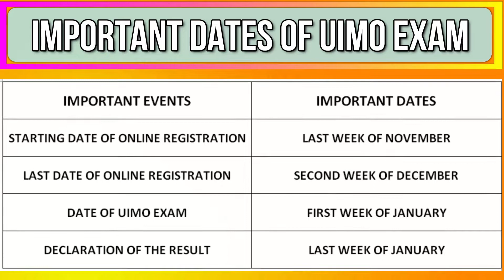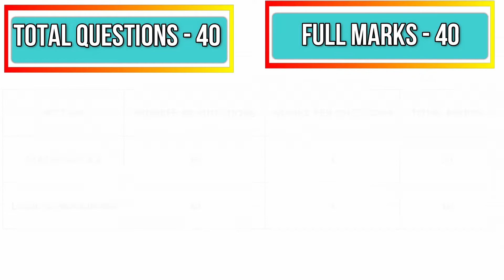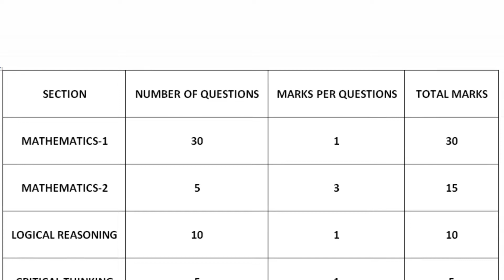Unified International Mathematics Olympiad | UIMO Exam | Detail Information and Strategy UIMO Exam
In this video we are going to discuss about Unified International Mathematics Olympiad exam in detail. Unified International Mathematics Olympiad exam is one of the main important private Olympiad exam conducted by unified council Hydrabad. Here we will talk about UIMO preparation strategy, eligibility criteria, syllabus of the exam, exam pattern and best plan to clear the exam easily.
The previous year question papers will be arranged and uploaded very soon...